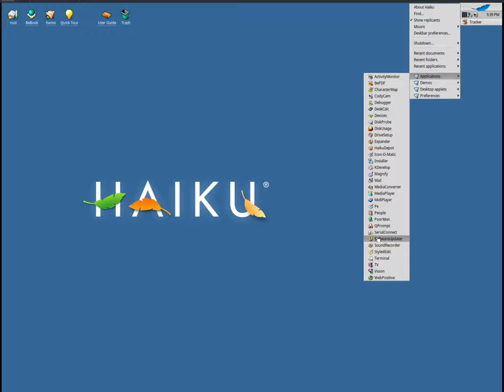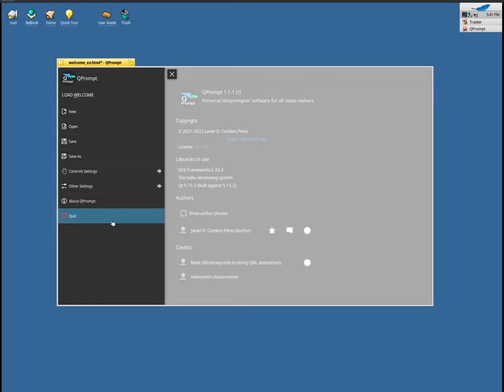QPrompt 1.1.1 on HaikuOS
QPrompt v1.1.1 packaged and working on Haiku OS. It has a few bugs, so I won't be releasing this yet, but it's amazing that it works so well. Especially given that it's running from a virtual machine.

App sometimes crashes the first time the prompter is started. Drag and drop operations don't work, edit while prompting doesn't work, opaque windows don't work, prompter projections don't work, color selector doesn't work, font selection is limited to included fonts. Prompter is subject to old Linux bug where the wheel stops working after returning from edit mode, but this can be resolved. Everything else works as intended even if it wasn't shown in the video.